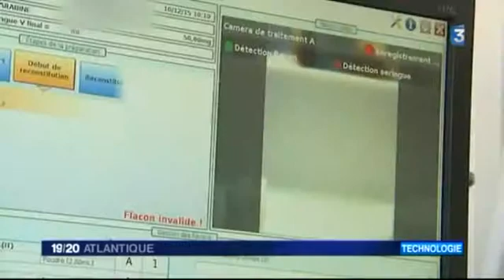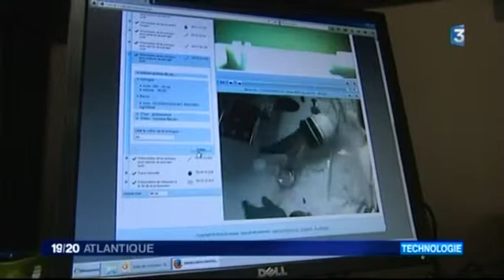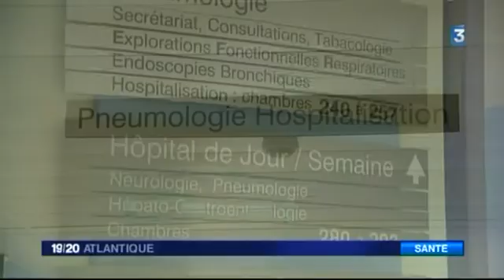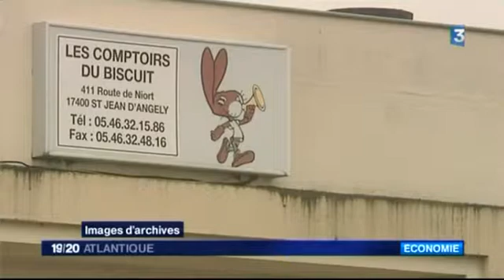jt local 19 20 la rochelle du 10/12/2015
Reportage sur l'utilisation, avec 4 postes en routine, du dispositif innovant Drugcam® au sein de l'URC de L'Hôpital St Louis de La Rochelle.